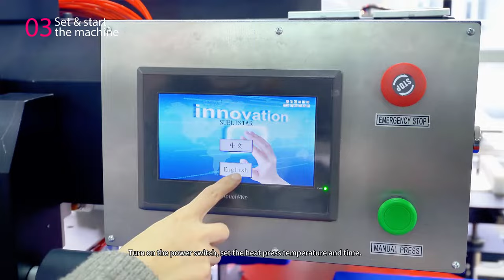How to Operate DTF Intelligent Automated Heat Press Carousel?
00:14 Step 1 - Place the substrate
00:21 Step 2 - Place the printed film
00:23 Step 3 - Set & start the machine
00:37 Step 4 - Automatic film suction & release
00:45 Step 5 - Automatic heat pressing
00:52 Step 6 - Automatic film peel-off & recycle

✨SUBLISTAR which is subordinate to FeiYue Digital Inc. is a leading manufacturer & supplier of advanced digital textile and hard goods printing machines. We provide one-stop solutions (DTF printing, DTG printing, UV printing, sublimation printing) for a large number of applications in the printing industry, with a product range suitable for different production process stages.